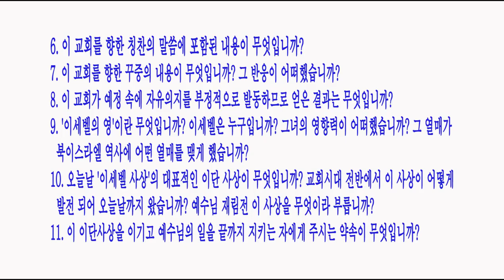창조목적학교 구조 속에서의 두아디라교회 / [요한계시록강해] 61강 / 황용현 목사